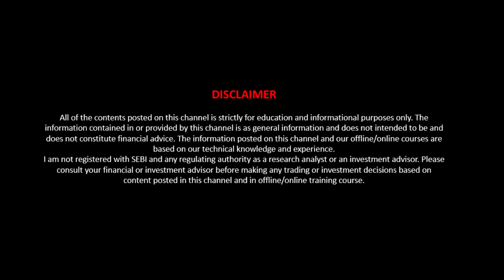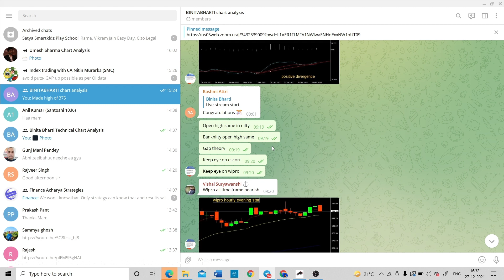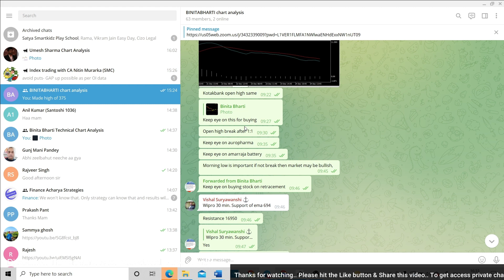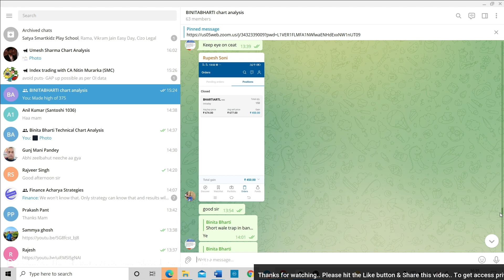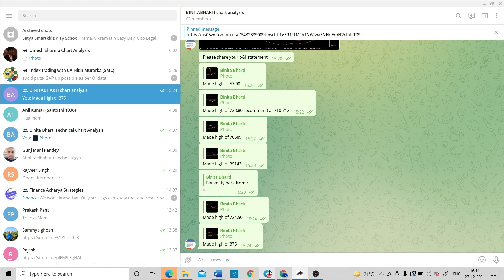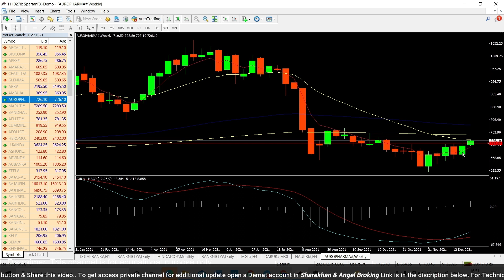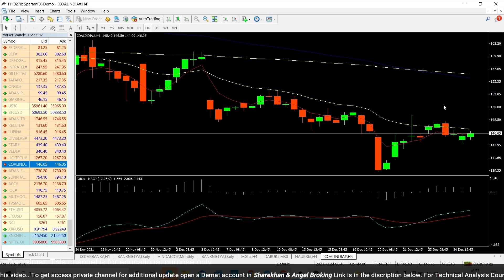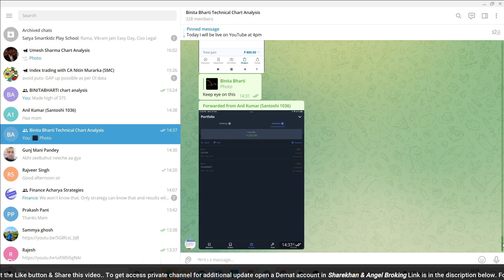Nifty and Banknifty analysis | इैसा रहेगा कल का दिन | Best Stocks for Tomorrow | Binita Bharti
At Binita Bharti Chart Analysis, I, Mrs. Binita Bharti guide you every day about the right trading strategies. By providing regular stock market analysis, we helps you develop a successful trading plan for the future. Stay up-to-date on the stock market with Binita Bharti Chart Analysis. Feel free to post your views and queries in the comment section below.

If you wish to join my Live Market Trading Telegram Group, Join My Advance Technical Analysis Course Now Using The below details:
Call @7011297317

Also Refer and Earn up to Rs 5000 Vouchers per account opening. Just open your own Demat account and share the refer link to your friends and start earning.